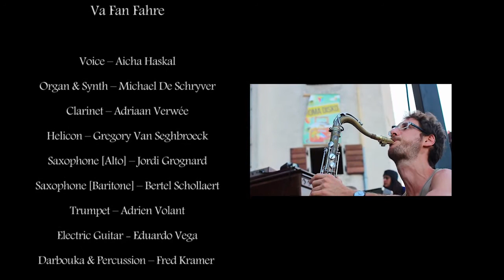Va Fan Fahre - Motovun Film Festival 2013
Va Fan Fahre,  a 'world brass' band  who mix balkan gipsy brass with jazz, funk, ska, dub, arabic, indian and north african influences..
Any Va Fan Fahre concert is a true feast of gypsy music,  infectious rhythms, nestling into the ear, and inviting you to shake a leg.